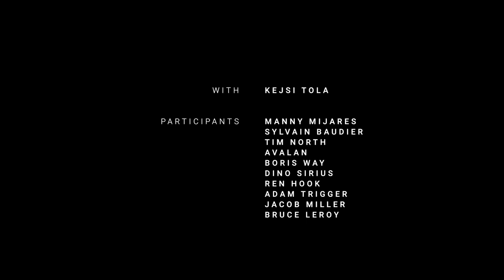Kejsi Tola - Paris Camp - Part 3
Udhëtimi ndërkombëtar i Kejsi Tolës fillon tani. Episod pas episodi, ju do të zbuloni diçka më shumë rreth saj, por mbi të gjitha në lidhje me mënyrën se si këngët e saj janë të krijuar.
Kejsi zhvendoset në rrethinat e Parisit për të pritur kampin e saj të parë të shkrimit. Producentë dhe kompozitorë të njohur janë ftuar nga e gjithë bota për të qenë pjesë e projektit të saj të ri.
Udhëtimi sapo ka filluar...